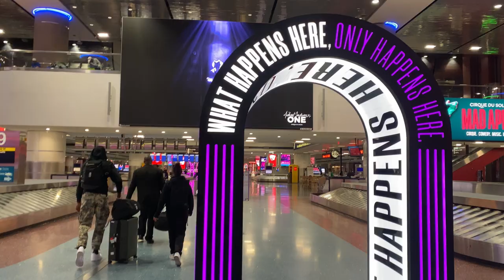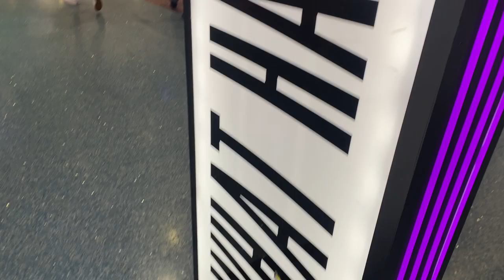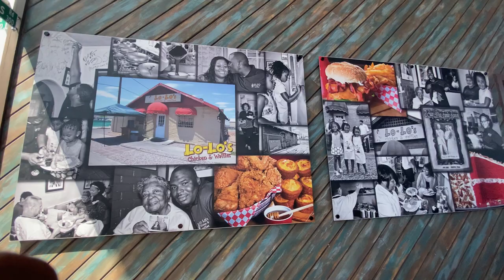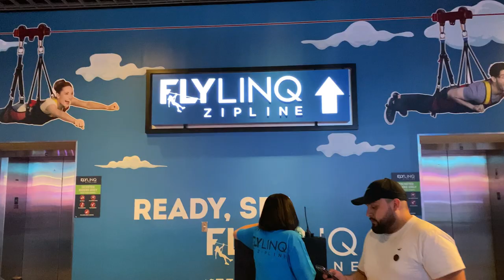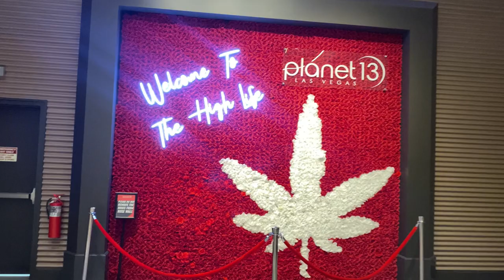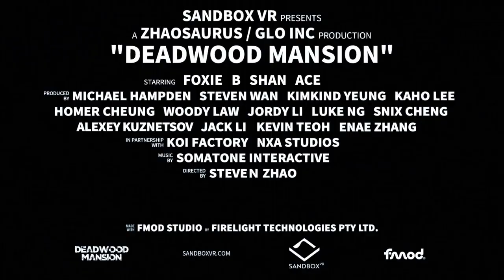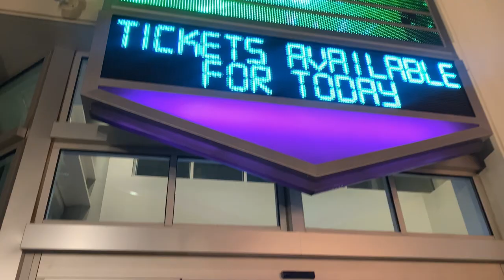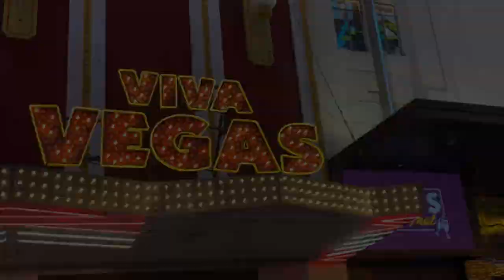LAS VEGAS VLOG: My Bf 33rd Birthday | Lo-Lo’s Chicken & Waffles | Fremont St. | Planet 13 & MORE…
It started off a lil rough, but overall I enjoyed my whole trip HAPPY BIRTHDAY TO MY BOYFRIEND BRANDON 🥳

FOLLOW ALL MEDIAS:

✨Sc: Beyondblessed27